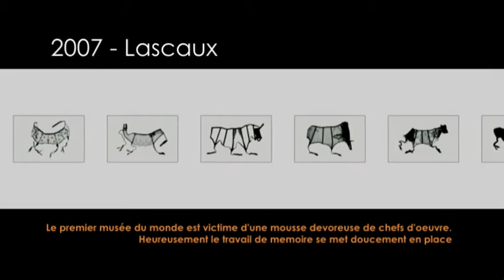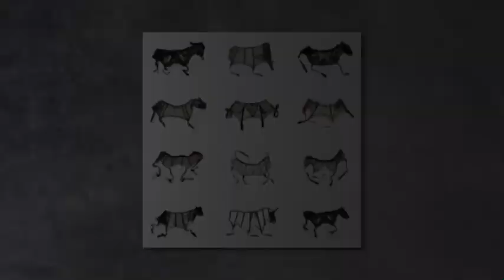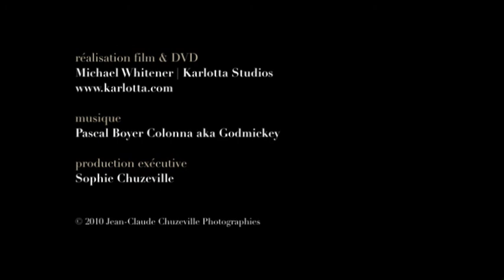Jean-Claude Chuzeville | Lascaux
Ce travail est un hommage à mon grand-oncle Emile Baraize qui a passé la majeure partie de sa vie, en compagnie de son cuisinier et son chauffeur, dans une tente, au pied des pyramides de Giza ou du temple d'Abu Simbel. qui, à l'époque, se trouvait 200 pieds plus bas.

" Between 1925 and 1936, french engineer Emile Baraize excavated the Sphinx on behalf of the antiquities service, and apparently for the first time since antiquity, the greatest beast once again became exposed to the elements. " - Google -

Par ailleurs il avait le sens de l'humour et je suis heureux de lui dédier ce sample de Lascaux et d'attirer l'attention du public sur le premier musée du monde, menacé par une mousse dévoreuse de chefs-d'oeuvre.

Heureusement le travail de mémoire se met doucement en place.